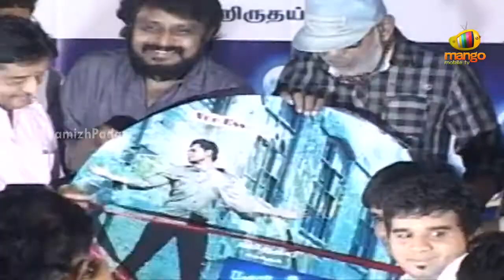Panivizhum Nilavu Movie Audio Launch - Hriday, Idhaya, Koushik, LV Ganesan - Part 3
Watch Panivizhum Nilavu Movie Audio Launch. Starring Hriday, Idhaya (Aandava Perumal). Directed by Koushik. Produced by C.H. Naga Srinivas. Music composed by L.V. Ganesan (Madanamohini, Theeyavan, Pathu Pathu, Theeyavan).